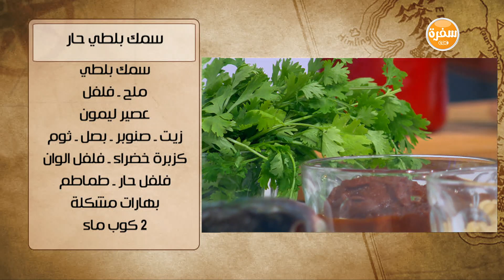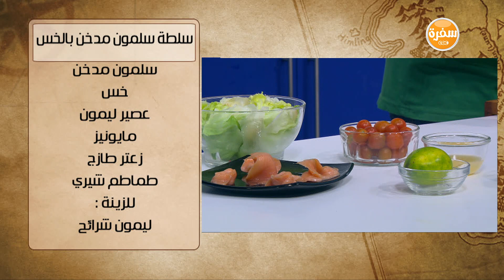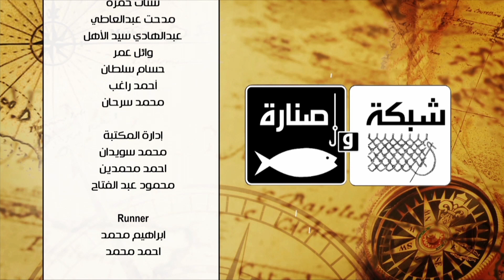سمك بلطي حار - سلطة سلمون مدخن بالخس | شبكة و صنارة حلقة كاملة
طريقة عمل سمك بلطي حار - سلطة سلمون مدخن بالخس مع هشام السيد في شبكة وصنارة | 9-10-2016